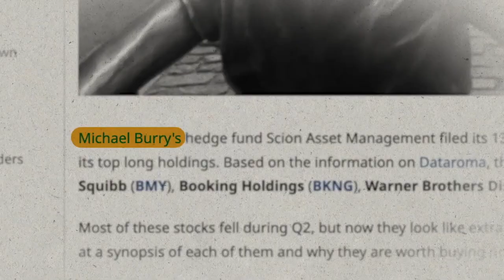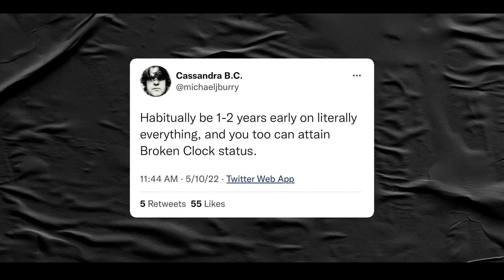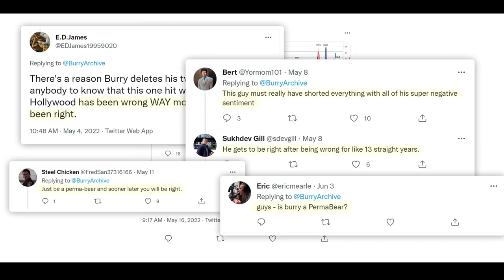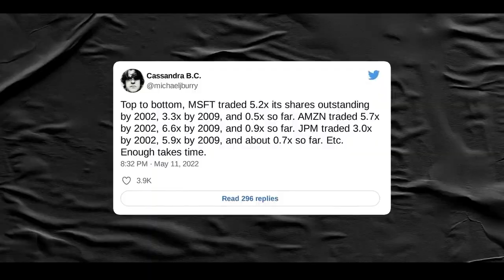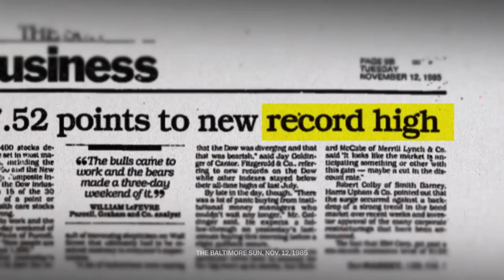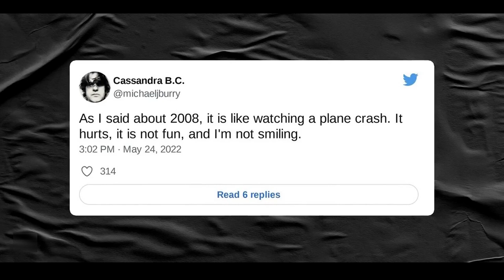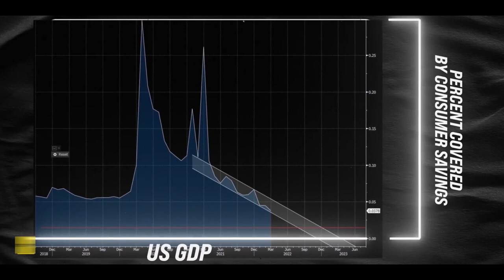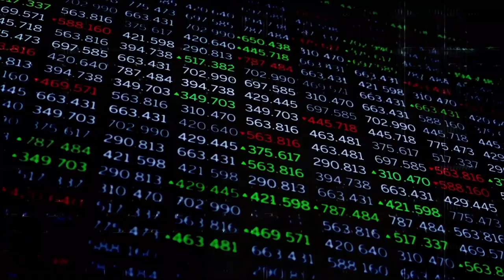Michael Burry Latest WARNING For Recession & Stock Market Crash!!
About Finance Insights
🎥 Videos about insights into becoming Financial free, Investing and Real life Facts
🎨 Written, voiced and produced by Finance Insights